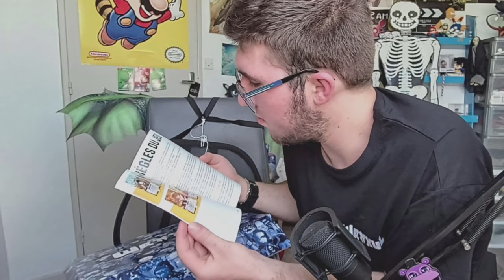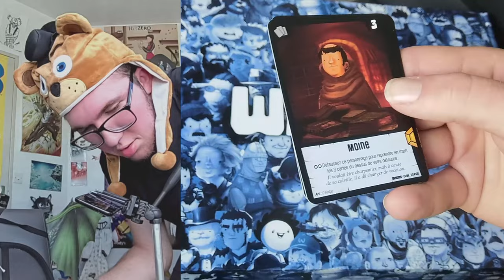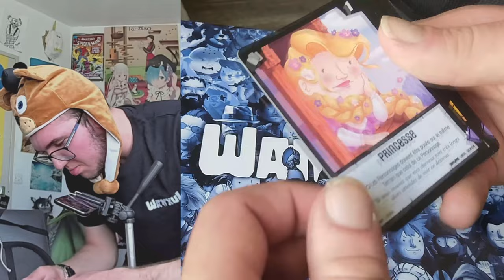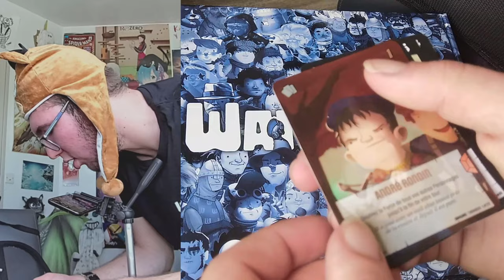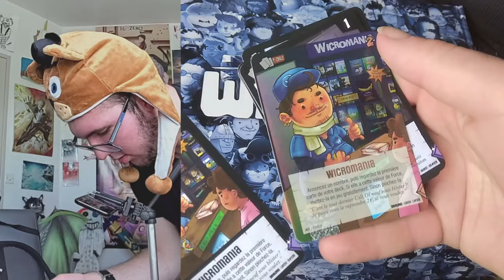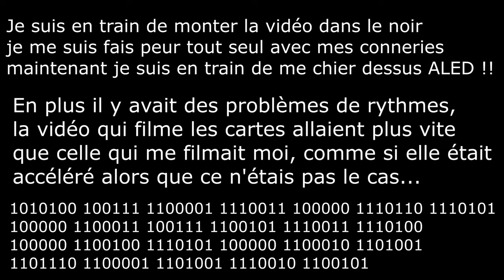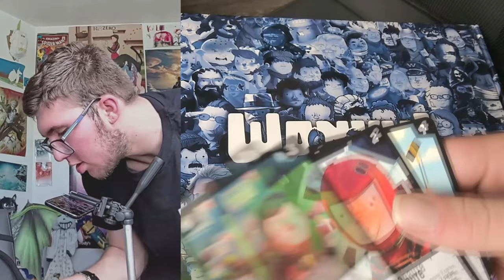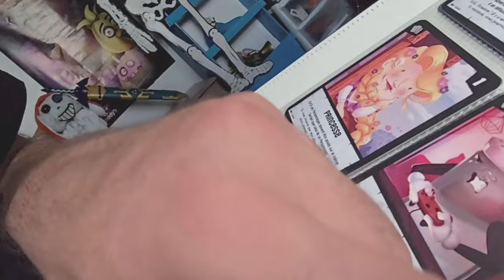Unboxing du PACK LEGENDAIRE WANKUL !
Salut les Wankulés !
Aujourd'hui on se retrouve pour ouvrir le pack de niveau légendaires des influenceurs du web Link et Terre acide.
Ils ont fais un jeu de cartes je crois et mais on s'en fou nous on veut JDG.